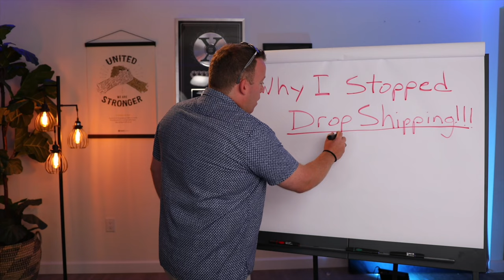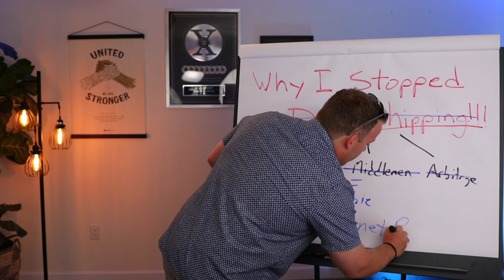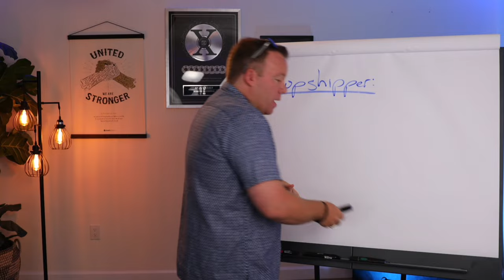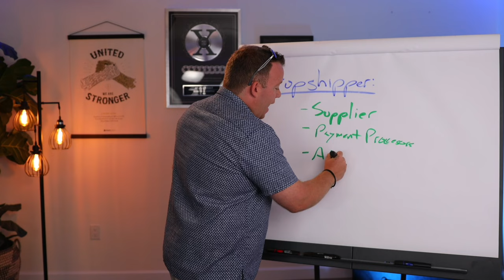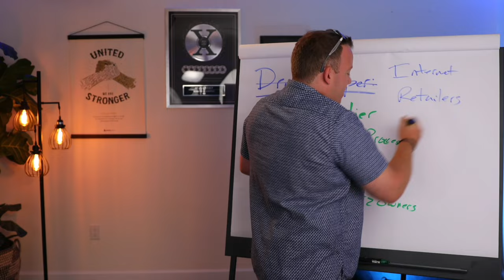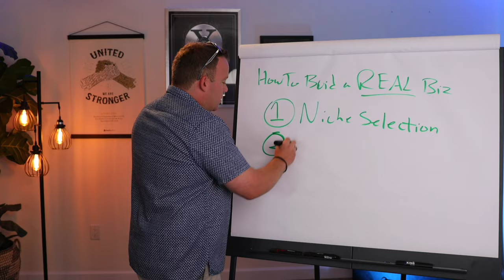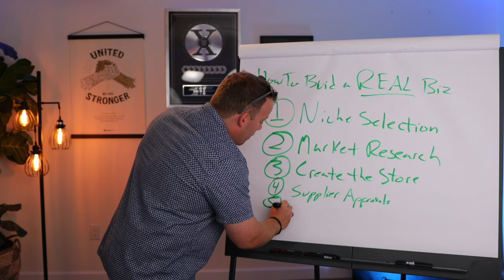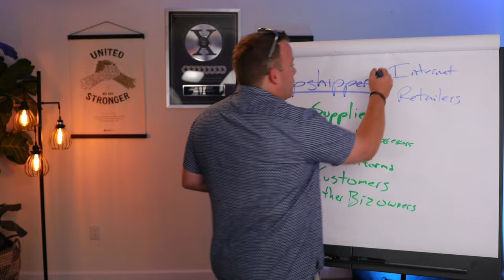STOP DROP SHIPPING 🛑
In this episode of Drop Ship Weekly, I share why I stopped "drop shipping", and what I'm doing instead.